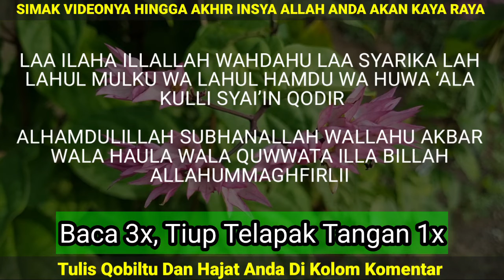Mau Cepat Kaya, Cukup Baca 3x Anda Akan Di Datang Rezeki, amalan cepat kaya raya KH. Abdul Ghofur